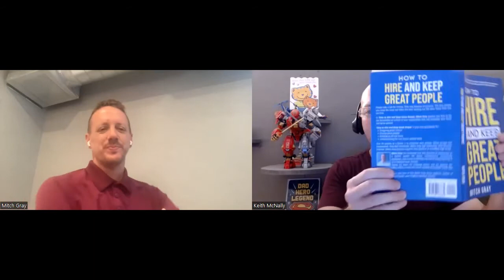Chapter 9 Defining Who to Hire (Understanding the art of hiring)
Mitch Gray answers these questions, and gives stories to support the impact of doing things the right way.
1. Do you know who you need to hire and why?
2. Which do you currently value (select one from each choice):
a. Skill set or character
b. Expertise or work ethic
c. Past jobs or energy
d. Degrees or creativity
3. Who does the interviewing within your organization? Where did they learn to interview? What questions do they ask? When did you review your interview process last?
4. On a scale of 1 – 10, how do you value your process for interviewing?
5. Does the person or team holding interviews understand how to convert an interviewee into a fan/support?
6. Take some time painting the picture of who you want on your team. What hobbies do they have? Where do they hang out? What books do they read? What are they involved in? Etc.